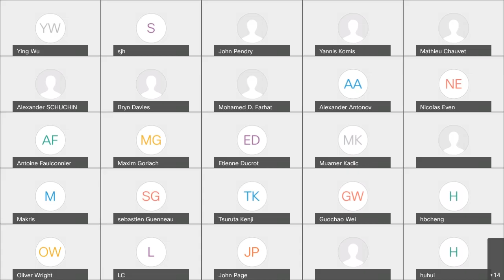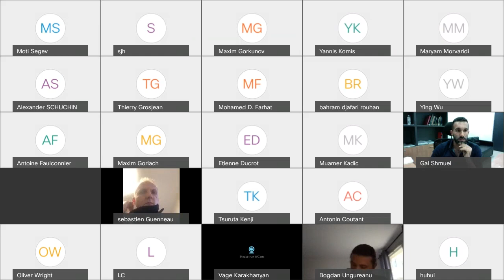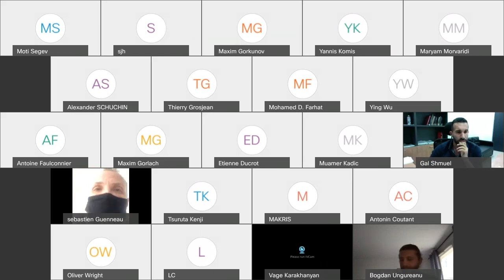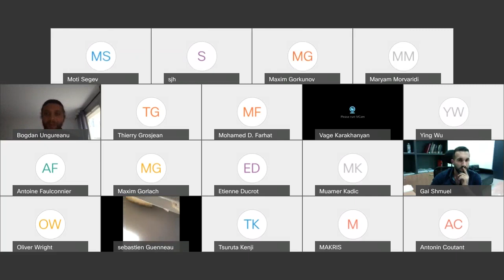MetaMAT’s 11th webinar S2 - 14.12.2021 - Q&A - Mordechai Moti Segev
Seminar 11th S2, Tuesday 14th December 2021, 14:00 (London Time)

Title: Topological Photonics

Speaker: Mordechai (Moti) Segev (Solid State Institute and Physics Department, Technion – Israel Institute of Technology)

Abstract:   I will present an overview on the field of Topological Photonics, with an emphasis on the Foundations, on Topological Insulator Lasers, and on current challenges.